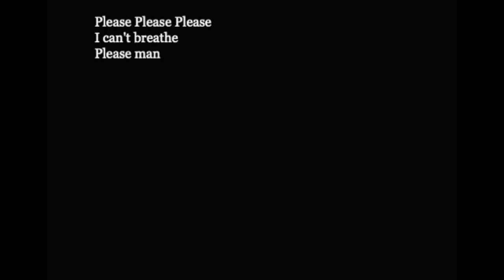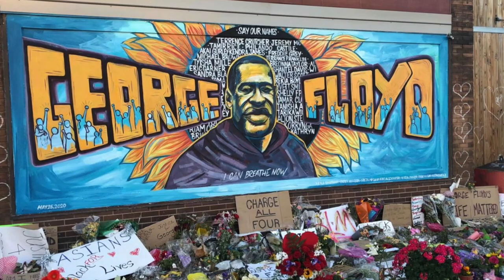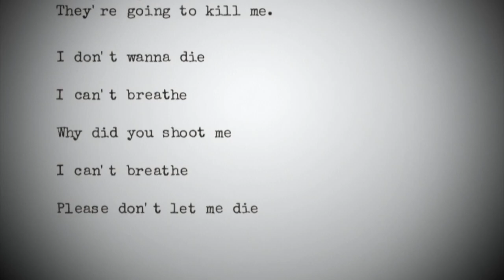Rise to Action - MAS PACE Campaign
George Floyd was murdered and the people in this country reacted. We cannot be silent onlookers during this national moment of accountability. Join the movement with MAS PACE, and do your part.